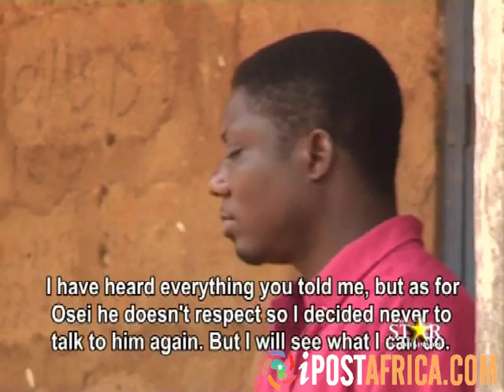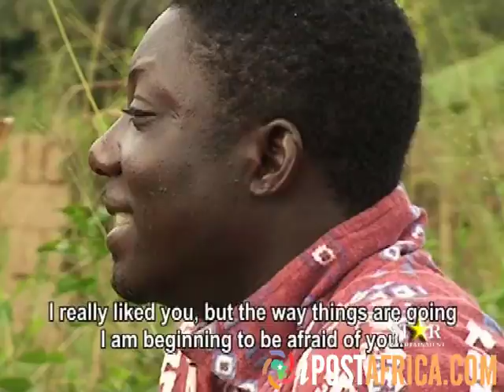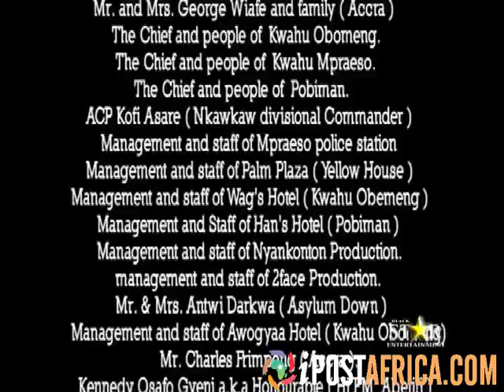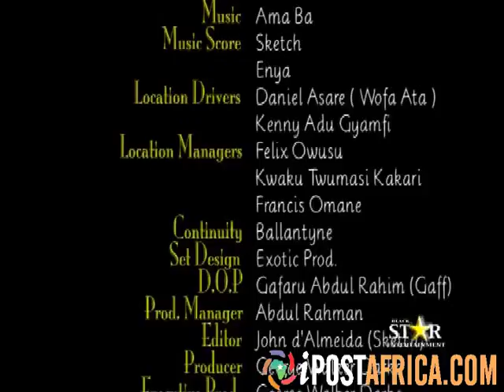Ghanaian movie - Obaa Sima 3 ft Agya Full movie @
FOR MORE NEW MOVIES, FREE MUSIC DOWNLOAD,RADIO,AFRICAN FASHION, MUSIC VIDEOS AND MANY MORE LOG ON NOW